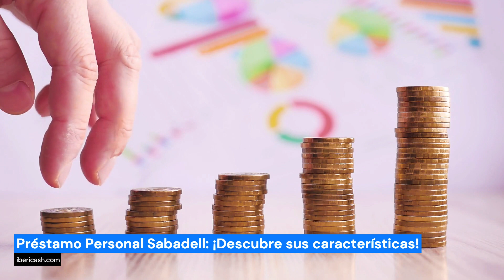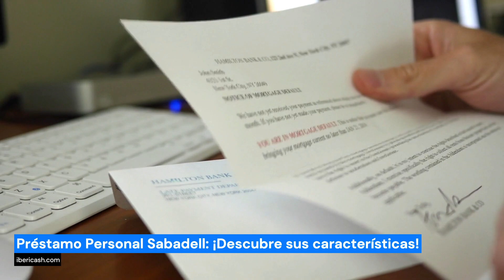Préstamo Personal Sabadell: ¡Descubre sus características y ventajas!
En este vídeo, te presentamos el Préstamo Personal Sabadell, una opción de financiamiento flexible y competitiva diseñada para cubrir diversas necesidades personales. Aprende sobre sus características y ventajas para tomar la mejor decisión en tu situación financiera.